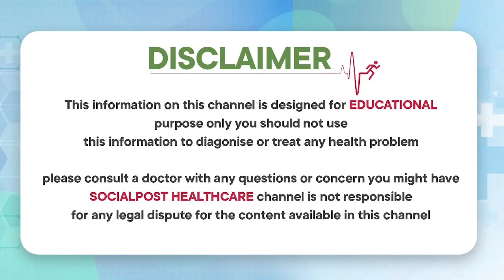How To Control Obesity, type 2 Diabetes ? || Health Tips for Diabetes || Socialpost Healthcare